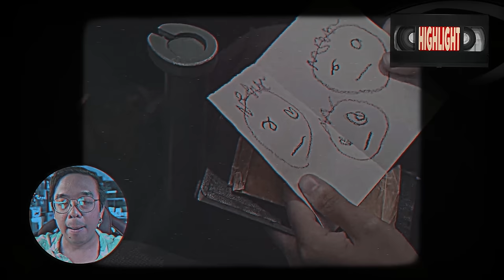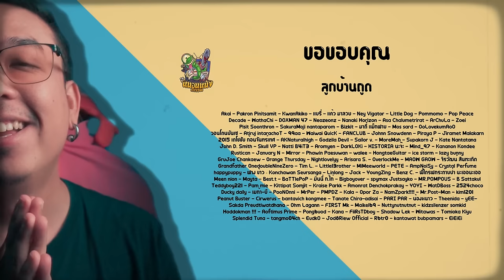ความรู้สึกหลังดู Godzilla Minus One [ หนอนหนัง ]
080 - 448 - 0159